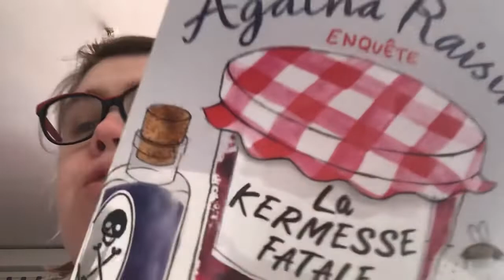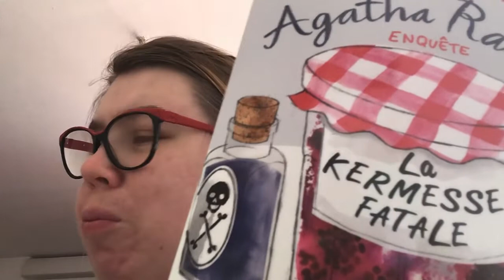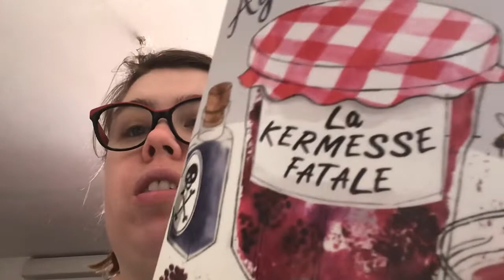La kermesse fatale